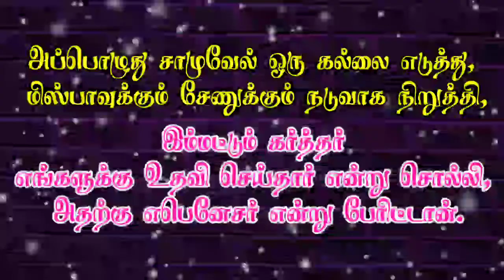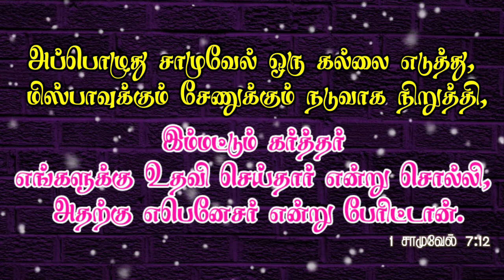இன்றைய மன்னா | #57 | Daily Bible Verse | Indraya Manna